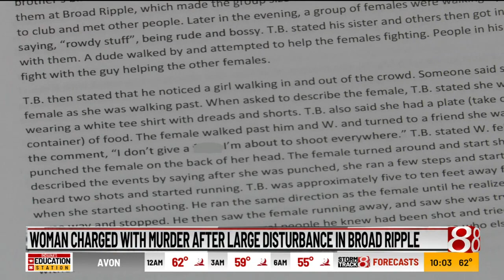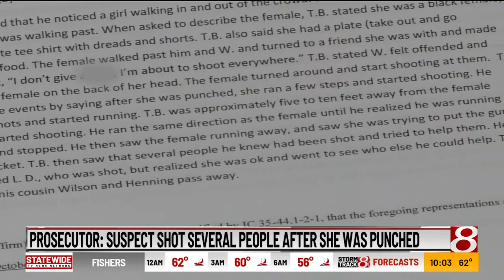Suspect arrested in June Broad Ripple shootings - News 8 at 10